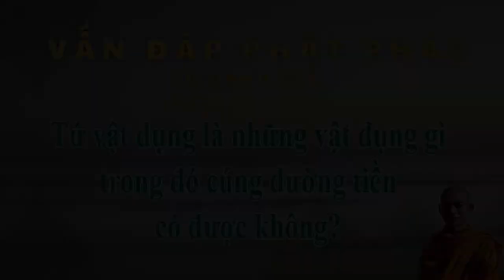Tứ vật dụng là những vật dụng gì trong đó cúng dường tiền có được không?